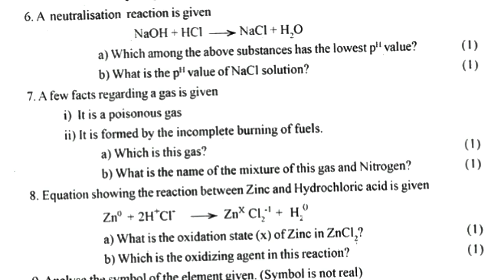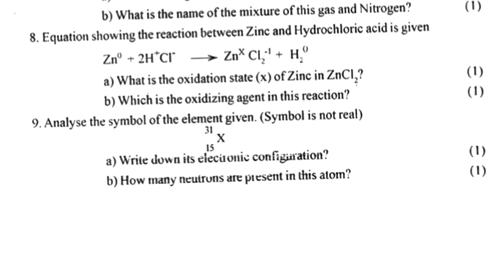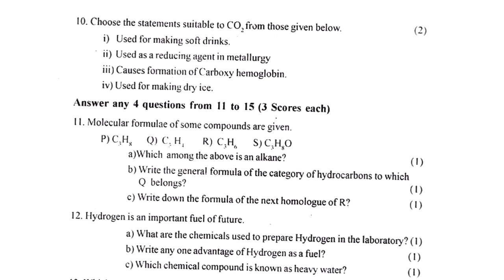Class 9 Chemistry Annual Exam Previous Question Paper| Std 9 Chemistry Model Question Paper 2022